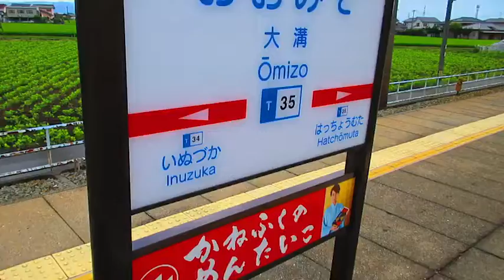西鉄天神大牟田線[特急]西鉄福岡(天神)行 3000形運用[3504]＋[3113](6両編成) 大溝駅通過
★撮影場所: 大溝駅
★列車名: [特急]西鉄福岡(天神)行
★列車番号:
★編成:6両編成[3504]＋[3113](3000形)
★停車駅(天神大牟田線経由)
大牟田―Omuta
新栄町―Shinsakae-machi
西鉄柳川―Nishitetsu-Yanagawa
大善寺―Daizenji
花畑―Hanabatake
西鉄久留米―Nishitetsu-Kurume
西鉄二日市―Nishitetsu-Futsukaichi
大橋―Ohashi
薬院―Yakuin
西鉄福岡(天神)―Nishitetsu-Fukuoka(Tenjin)
★備考
大溝駅での初の通過列車の撮影でした！
当駅は島式ホームで上り線(久留米･二日市方面)のみ曲線を描いたようになっています。